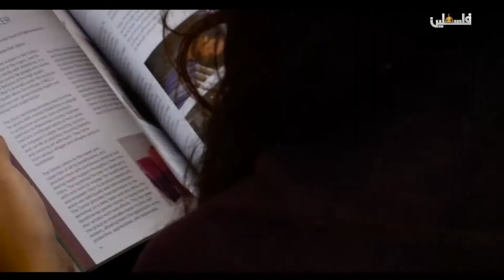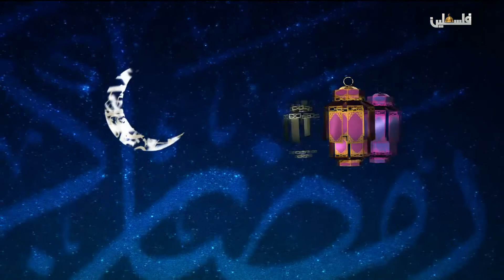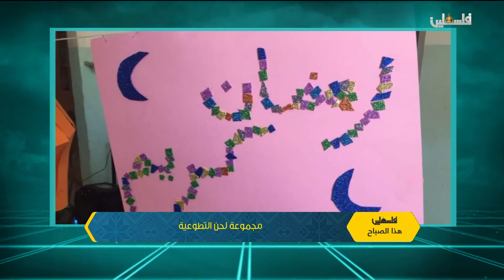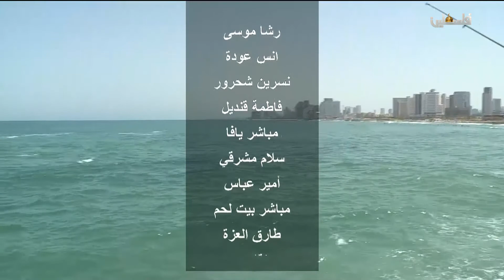فلسطين هذا الصباح ج2 - 18/5/2019